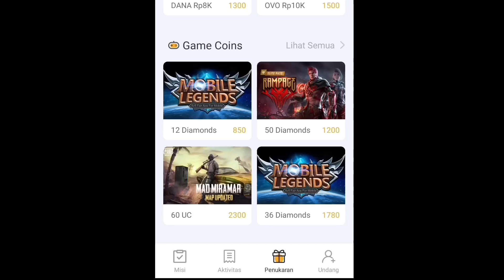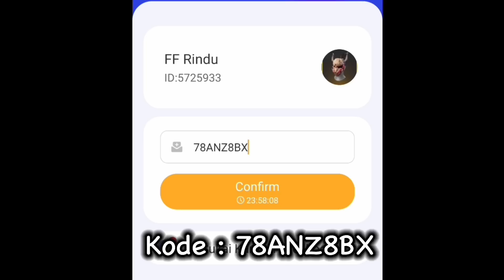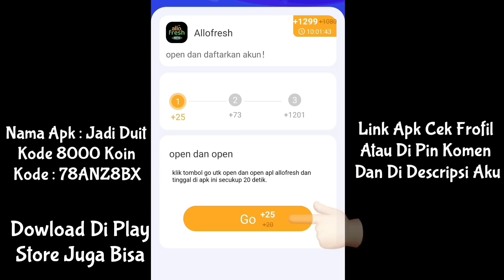AWAL NYA GUA DI USIR DIHINA BOT MSK1N, DI PAMERIN SG 3JT,AUTO KASIH PAHAM MP40 3 JUTA 🔥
KODE : 78ANZ8BX

KALAU DI ATAS NGA ADA MASUKIN KODE
COBA YANG INI 👇

KODE : 78AP2ETw

KALAU ERROR HAPUS APK GEAR UP BOOSTER

ENDORSE / PAIN PROMOT
DM IG : Syah Rindu Reall